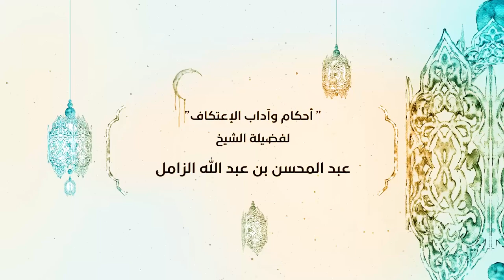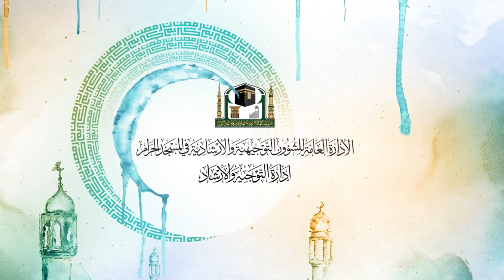15 | ( أحكام وآداب الاعتكاف ) لفضيلة الشيخ عبدالمحسن بن عبدالله الزامل 20 - 9 - 1440هـ